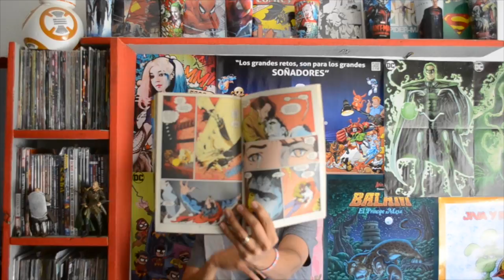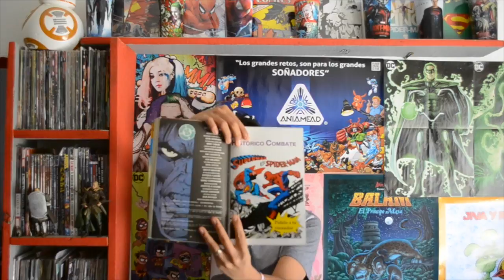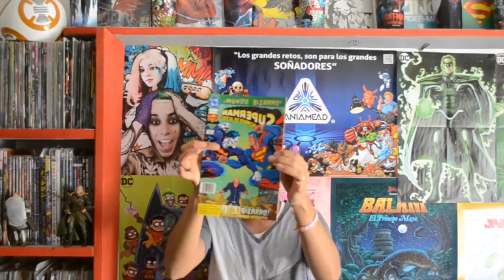RetroCómic: Superman:Mundo Bizarro ·Tomo 7 #5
En el video de hoy te presentamos las noticias mas relevantes del mundo de los cómics y series de superhéroes.

déjanos tus comentarios, dudas o sugerencias y con gusto te saludamos hagamos crecer juntos el mundo comiquero.
Categoría